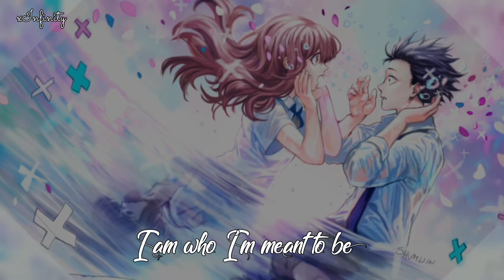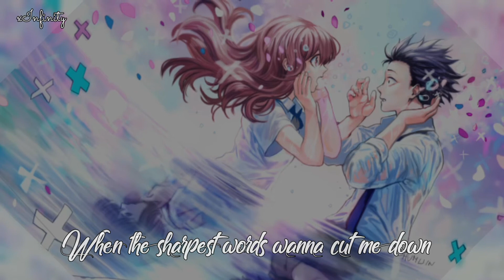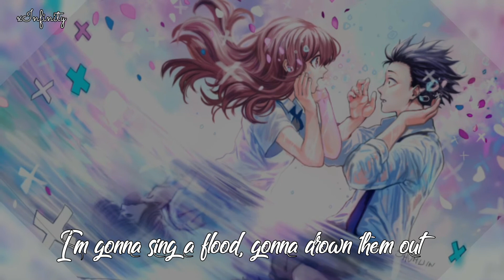「Nightcore」→This Is Me ✗